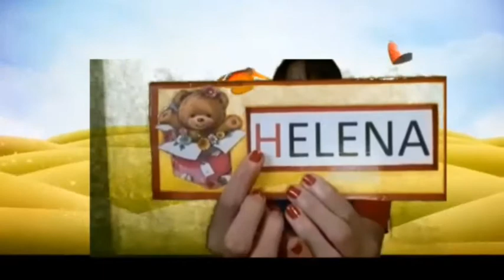Berçário e Creche 02 anos - Aula 53 - Rodinha 10.07.20 (CHAMADA)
Olá alunos !
Segue abaixo o link da chamada.